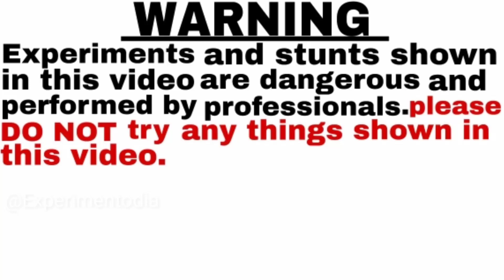ଦୀପାବଳି ଲାଇଟ || HOW TO MAKE A DIWALI DECORATION LIGHT AT HOME || EXPERIMENT ODIA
IN THIS VIDEO, I MADE A DIWALI DECORATION LIGHT WHICH IS VERY EASY AND SIMPLE TO MAKE. YOU CAN ALSO  TRY IT AT YOUR HOME.
IF YOU LIKE THIS VIDEO THEN DON'T FORGET TO GIVE A THUMBS-UP AND